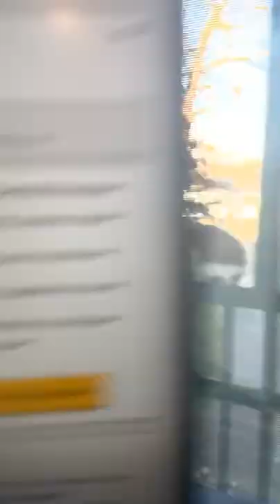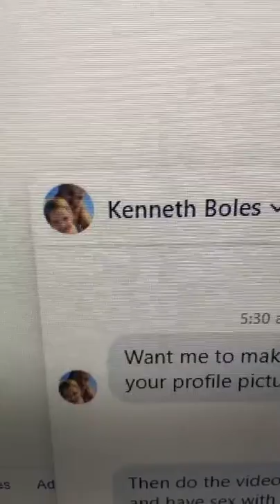Daily Vlog 12/22/2021